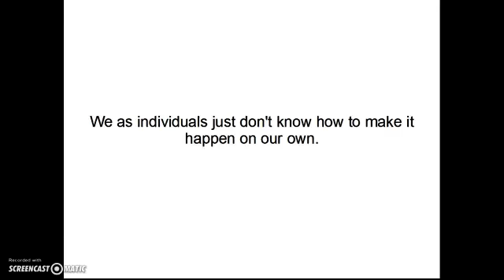Summer jobs in marietta ga